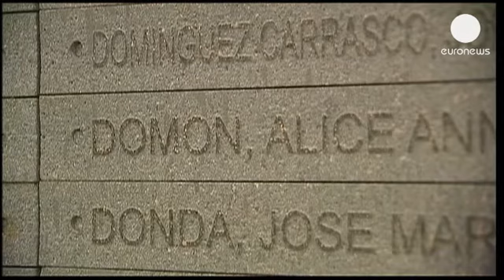Morto Videla. Molti in Argentina festeggiano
L'ex dittatore argentino Jorge Rafael Videla è morto alle 6,30 di questo venerdì. Aveva 87 anni.

Secondo alcune delle sue vittime, come le madri dei desparecidos, invece, Jorge Videla era morto da tempo. Come essere umano.

Si è spento nel carcere di Marcos Paz, vicino a Buenos Aires: era detenuto per le atrocità commesse durante il suo regime.

L'ex presidente si sarebbe sentito male giovedì sera e non avrebbe voluto cenare. Poi la morte dopo un ricovero d'urgenza in un ospedale della capitale

Era stato condannato a due ergastoli e ad oltre 50 anni di carcere, per la repressione dei dissidenti durante il suo mandato, dal 1976 al 1981. Con il ripristino della democrazia in Argentina, nel 1983, arrivarono i processi e le condanne.

Videla sospese le libertà sindacali e civili ed ammise di essere responsabile della morte di almeno 7.000 persone. I due ergastoli arrivarono da diversi processi, i rimanenti 50 anni da un dramma parallelo a quello dei desaparecidos: il rapimento dei loro figli. Decine di bambini nati durante la prigionia e la tortura delle donne, poi dati in adozione a famiglie di militari.